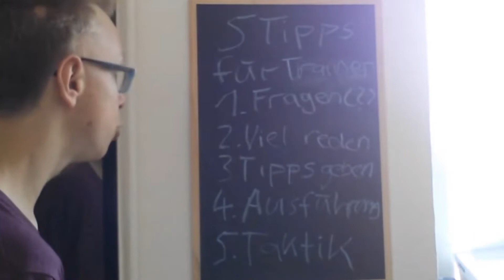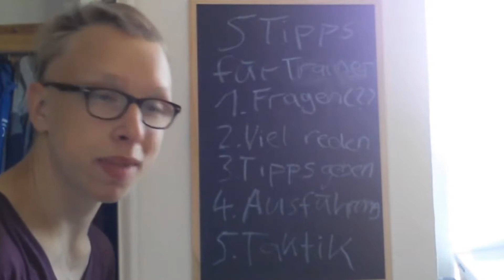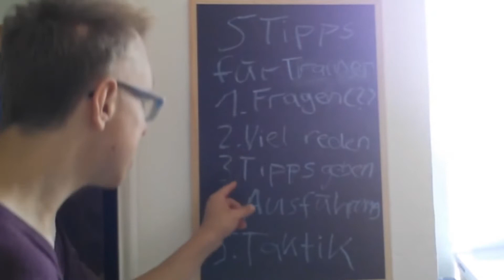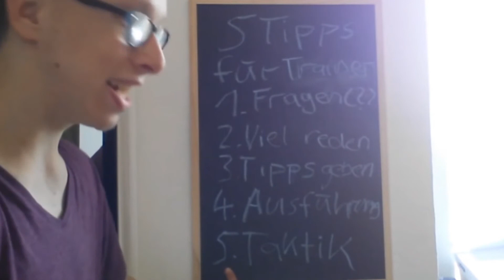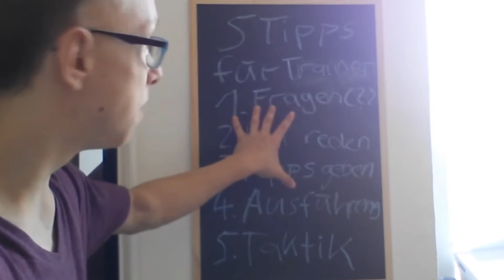5 Tipps für Trainer | Sam The Coach #10 | Sams Fußball Channel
In dem heutigen Video, gebe ich euch 5 Tipps für Trainer.
Wie diese Tipps aussehen , erfahrt ihr im Video.

w